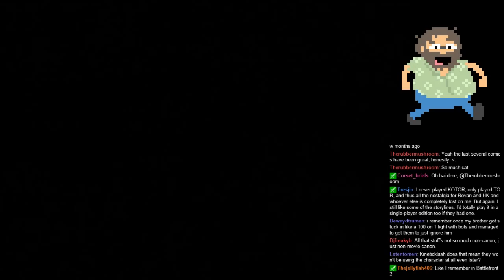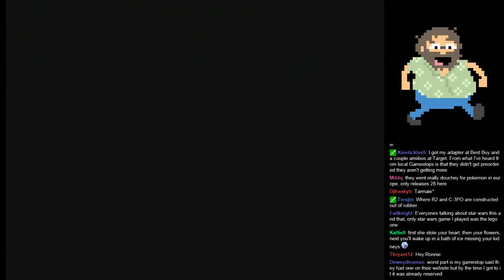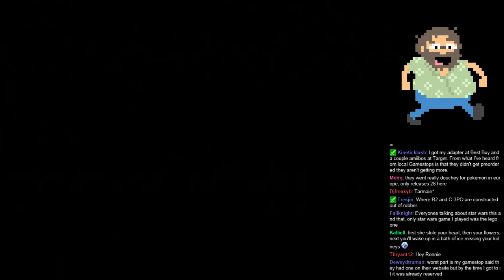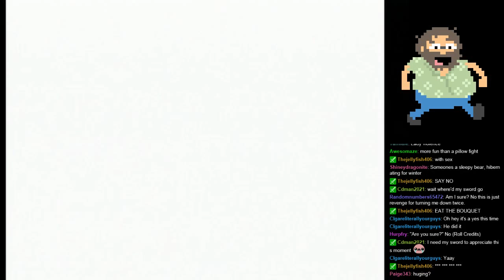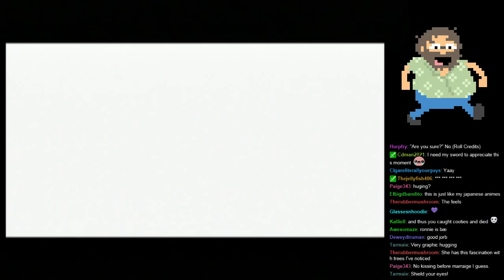Rune Factory Frontier Pt.58